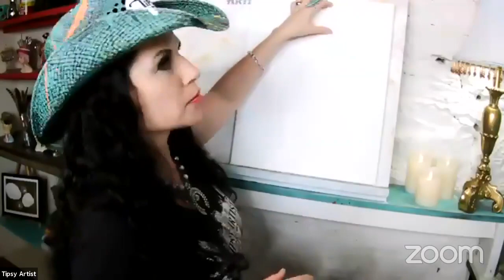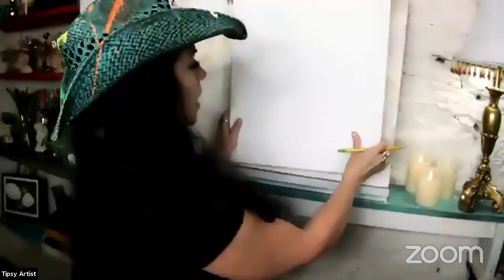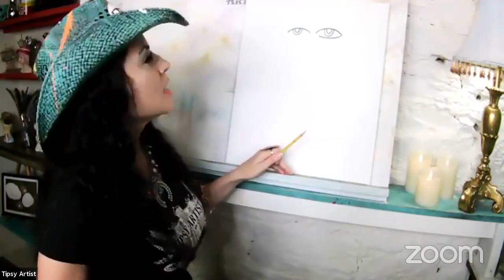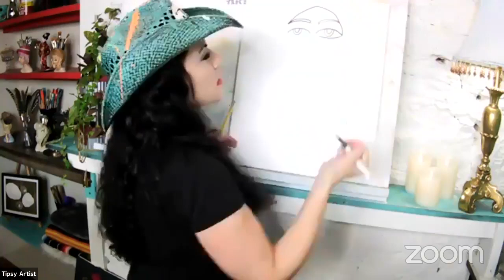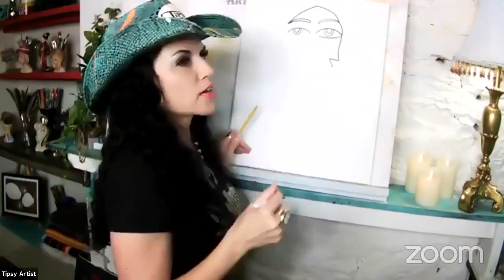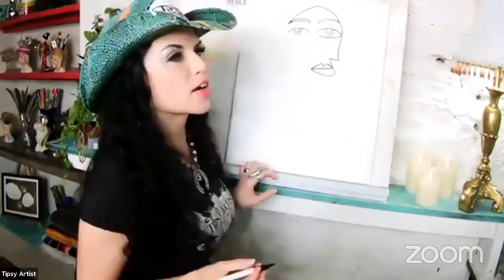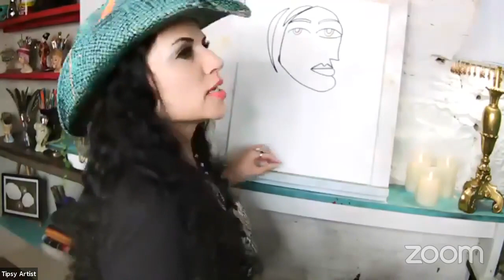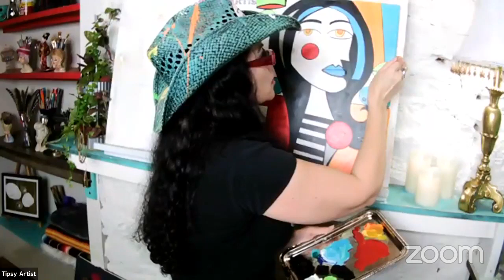Picasso Abstract Self Portrait Painting Class with Tipsy Artist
Free Online Classes with the Tipsy Artist!  Easy & Fun Paintings with Tracing Templates for every Painting Design.  We have all the supplies you need
Painting Kits with Canvas, Brushes, Paint, Tipsy Artist Templates or Traceable Line Art and all additional supplies are available

These videos are also a wonderful source for ASMR videos to help you relax and succeed while learning something new.

Our mission in life is to teach people how to paint while having a lot of fun!

My specialty is teaching beginners how to paint with simple techniques and affordable supplies.  I also supply the downloadable digital tracing templates to make the process really Easy & Fun!

Here is my supply list for this painting:
Tipsy Artist Supply List  - What you will need to paint.

Royal Brush Painting Party Pack (Heavy Body Paint):

Primary Magenta

Cadmium Orange

Titanium White

Mars Black

Cadmium Red

Primary Yellow

Cadmium Yellow

Violet

Cadmium Green

Bright Yellow Green

Primary Cyan (blue)

Viridian

COLOR MIXES with Royal Brush Paint Set:

Antique White: Mix big dollop of white with a touch of black and a touch of yellow.

Taupe:  Big dollop of Titanium White, Pea Size amount of Primary Yellow and a touch of Black

Light Blue: *Mix equal parts white with the primary cyan blue

Turquoise:  primary cyan, viridian and white

Cool Red:  primary magenta and cadmium red

Brown:  cadmium red and black

Crimson Red: add a super tiny touch of black to the primary magenta and cadmium red​

Pink:  Primary Magenta and Titanium White​

Gray:  Mars Black and Titanium White

​Coral:  Primary Magenta, Cadmium Red and Titanium White

Lavender: Equal parts of violet and titanium white​

​3/4" Flat Taklon - optional
1/2" Flat Taklon - comes with our Painting Kit
1/4" Flat Taklon - comes with our Painting Kit
Liner Taklon Round - comes with our Painting Kit

Our Videos feature mostly 8x10 & 11x14 Canvas ~  12 x 12 is also a fun option.  Occasionally we feature 16x20 in our online classes.

o Optional Easel

o Cup of Water.

o Paper towels or a bar mop.

o Ruler

o Pencil or Sharpie

o Paper plates for mixing paint.

o Time:  Allow approximately 2-3 hours to complete the painting.